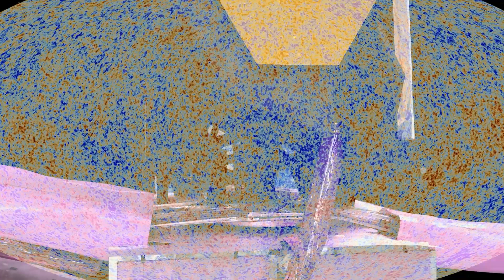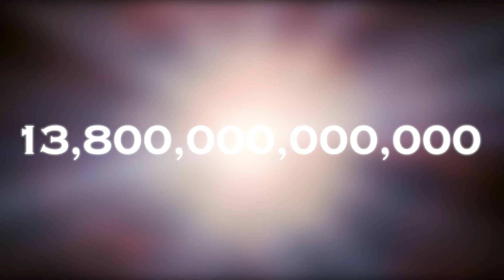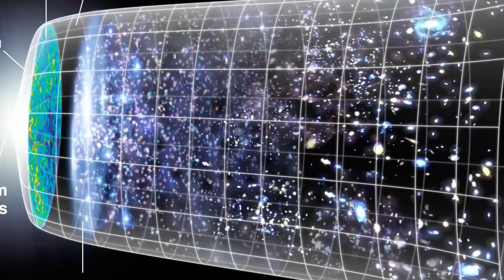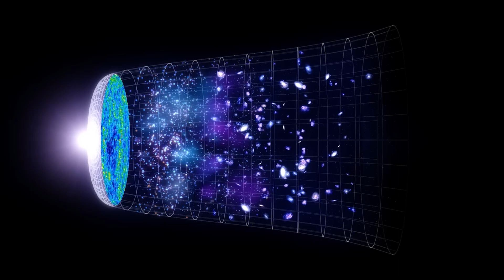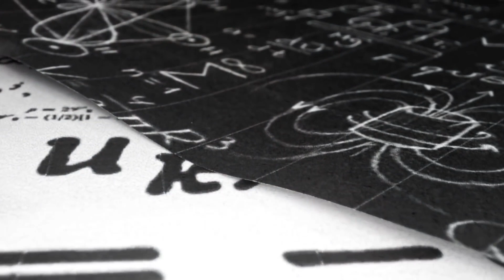James Webb Telescope Announces First Real Image of the Edge of the Universe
In a historic milestone for astronomy, the James Webb Space Telescope has unveiled the inaugural image capturing the edge of the observable universe. This groundbreaking achievement marks a significant leap forward in our quest to understand the cosmos at its most distant and ancient reaches.
The image reveals a tapestry of galaxies stretching back billions of years, each a testament to the universe's vastness and complexity. Among the myriad pinpricks of light, astronomers have identified galaxies that formed within the first few hundred million years after the Big Bang, providing a glimpse into the universe's infancy.
The clarity and detail of the image, made possible by the telescope's cutting-edge technology and unprecedented sensitivity, offer new avenues for scientific inquiry. Researchers are now poised to study the early formations of galaxies and explore how they evolved over cosmic epochs, shedding light on fundamental questions about the origins and structure of the universe.
This landmark achievement underscores the James Webb Telescope's role as a pivotal instrument in humanity's ongoing exploration of the cosmos. As astronomers delve deeper into the data captured, they anticipate uncovering more secrets of the universe's distant past, paving the way for profound discoveries and reshaping our understanding of the cosmos.